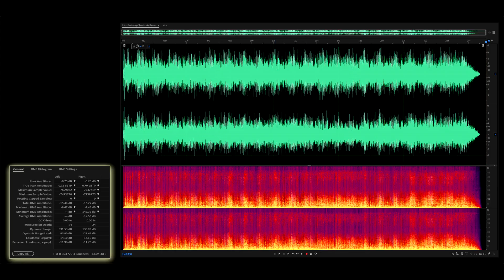Elvis Presley - Three Corn Patches [2019 Remix] [24bit HiRes Audiophile Remaster], HQ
This track is taken from:
[2015] Elvis Presley - The Complete 70's Albums Collection [Qobuz 24bit-96kHz]
CD15 - Raised On Rock - For Ol' Times Sake (1973)

Raised on Rock / For Ol' Times Sake is the nineteenth studio album by American singer and musician Elvis Presley, released in 1973. Along with the album Elvis, it was released after the massive success of Aloha From Hawaii (although the entire Elvis album contained material recorded before the Aloha show). The album sold over one million copies worldwide.

The album was recorded at Stax Studios in Memphis, Tennessee in July 1973 and at Presley's home in Palm Springs, California in September 1973. Two songs from these sessions would be retained for release on the Good Times album the following spring. The initial vocal tracks were recorded in July 1973. "Raised on Rock" backed by "For Ol' Times Sake" was the only single released from the album, reaching #41 on the Billboard chart and #42 on the Country chart in September 1973.

The album was one of the few that failed to chart in the United Kingdom, but the single "Raised on Rock / For Ol' Times Sake" did enter the British charts. Some of the songs are well-known covers like "Are You Sincere" which had been around for many years, but some new songs like the lead-off single were written for Presley, or written by writers he had previously recorded, such as Mark James. The title single, "Raised on Rock," has been noted by historians such as Roy Carr and Mick Farren in Elvis: The Illustrated Record as odd lyrically, as Presley sings in first person about being a child and discovering rock and roll through records such as "Johnny B. Goode" when Presley was a contemporary of the artists he cites.

In 1979, a stripped-down version of "Are You Sincere" was included on the album Our Memories of Elvis and released as a single, reaching #10 on the Billboard country chart.

In 2007 Raised on Rock was reissued on the Follow That Dream label in a special 2-disc edition that contained the original album tracks along with numerous alternate takes.

New Audio Dynamics
Sonically Enhanced
Balanced Frequencies
Digitally Remastered in 32bit with 192kHz Spectrum [32bit-192kHz Float]

Software Used:
Breakaway Sound Enhancer
Terry West - Relife
Zynaptiq Unchirp
T-Racks - TR5 Classic Clipper
Waves - OneKnob Phatter Stereo
Waves - Neutron 3
Ozone 9 Low End Focus
Ozone 9 Spectral Shaper

Remastered using iZotope Ozone 9 + Neutron 3
Tonal Balance Control 2

Samplerate: 96000 Hz
Channels: 2
Bits per sample: 24
Bitrate: 4608 kbps
Codec: PCM
HiRes REMASTER:

Elvis Presley - Three Corn Patches

foobar2000 1.5 / Dynamic Range Meter 1.1.1
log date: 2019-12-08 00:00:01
Statistics for: Elvis Presley - Three Corn Patches
Number of samples: 16128000
Duration: 2:48

Samplerate: 96000 Hz
Channels: 2
Bitrate: 4608 kbps
Codec: PCM
Elvis Presley - The Originals (24bit HiRes Audiophile Remasters)